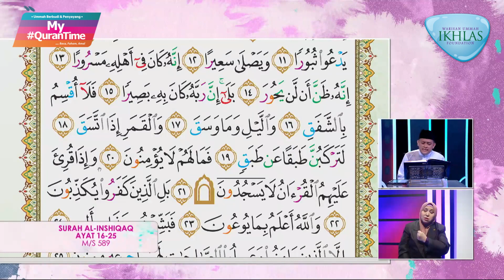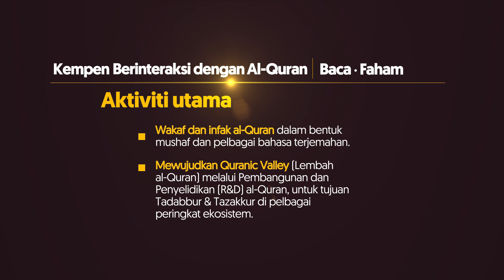Surah Al-Inshiqaq 16-25 My QuranTime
My QuranTime
World